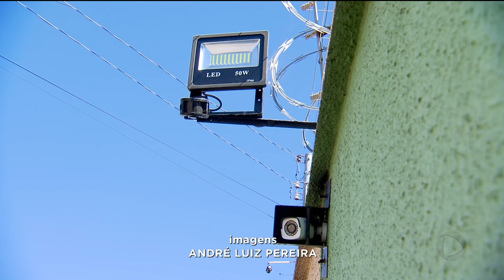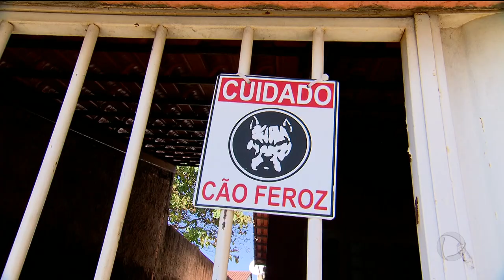BG - Insegurança: moradores sofrem com assaltos e arrombamentos - 23-08-2018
Insegurança: moradores sofrem com assaltos e arrombamentos